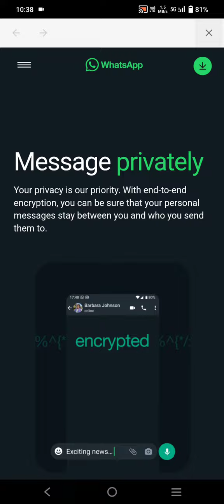car videos for kids || cartoons for kids || baby cartoon video || tom and jerry ||oggy and the cockr